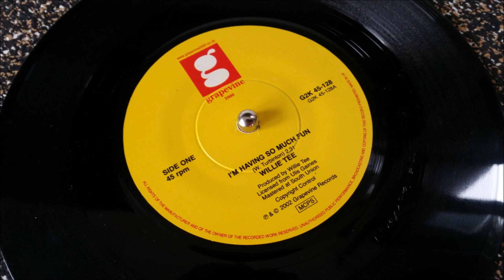Willie Tee ~ I'm having so much fun